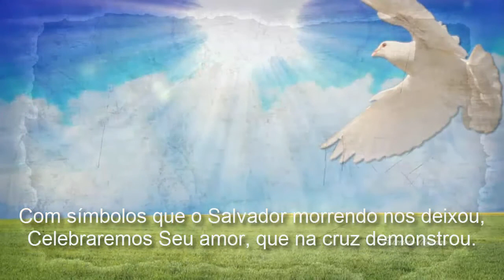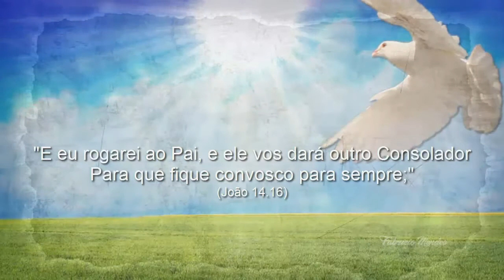Harpa Cristã Hino 367 Espirito Consolador Playback & Letra